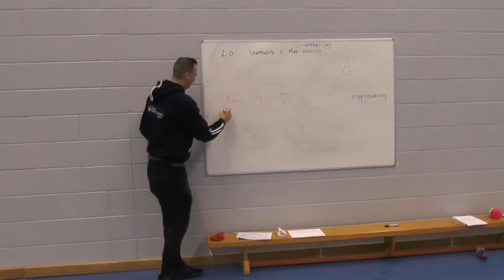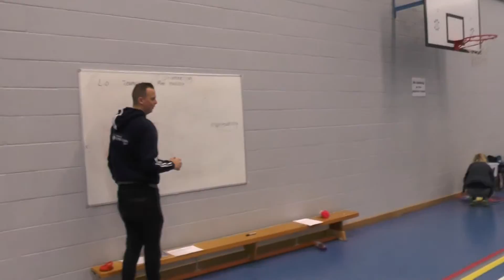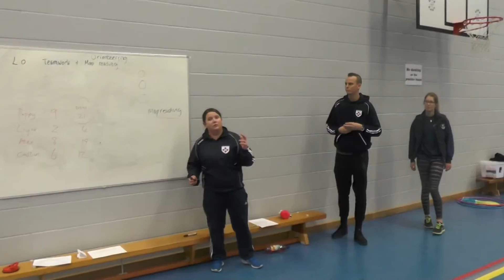SPOC02 JO Group Orienteering Part 1 Week 3